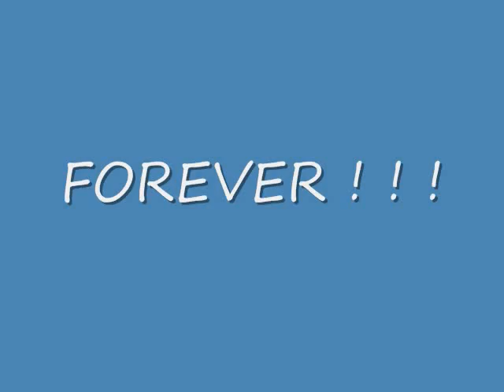the best to the best in gymnastics